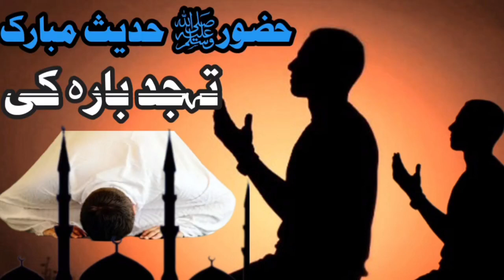تہجد کولوو حکم اور روجہ کی گناہ کول